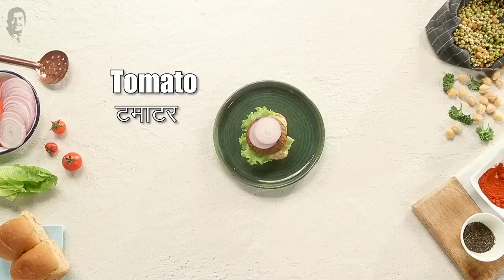Mixed Sprouts Falafel Burger by Wonderchef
Burgers are the best! Now you can indulge in one without even worrying about those extra calories! Try this one.